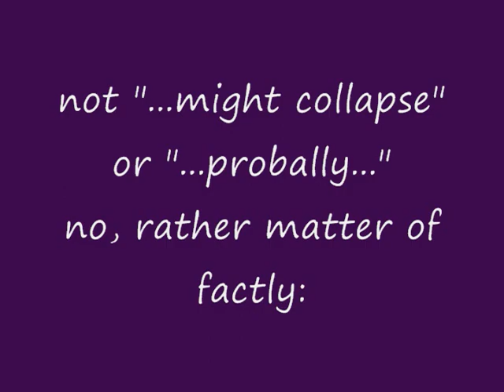Rudy Giuliani Sucks Monkey Juice (2007)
Uploading all the old stuff. Wouldn't really make something like this now, but here it is. Made December 5, 2007 on Windows Movie Maker.